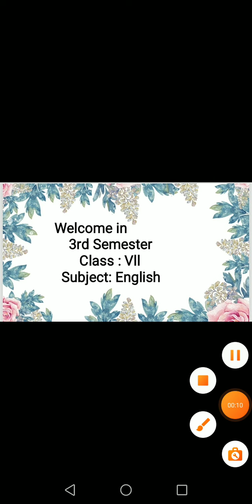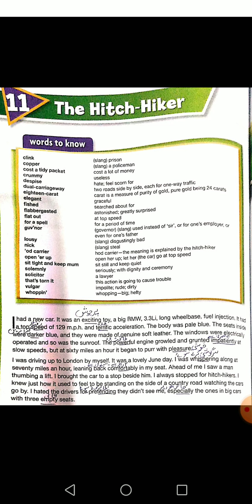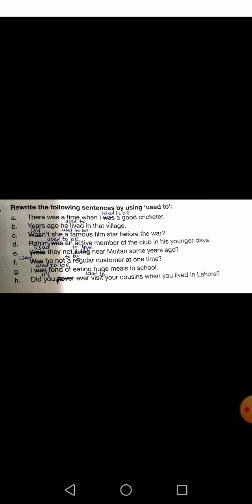3rd Semester class# VII English 15th day lecture assign by Lasanian teacher